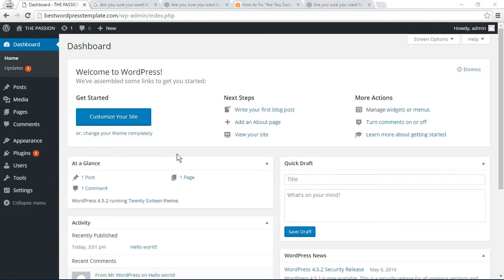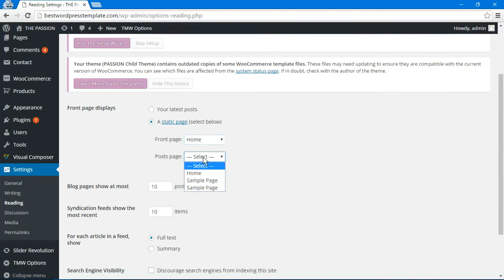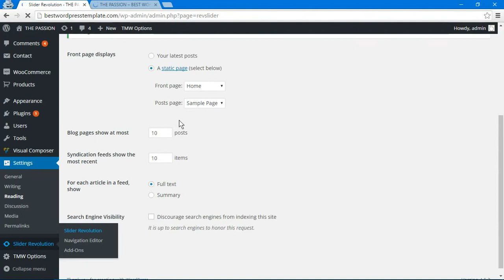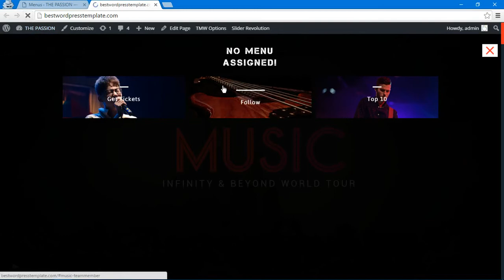THE PASSION Wordpress Theme Installation Video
It's Getting Started Video of THE PASSION Multipurpose theme of Wordpress. You may take a look and install theme with demo data easily.

Purchase this from Themeforest.